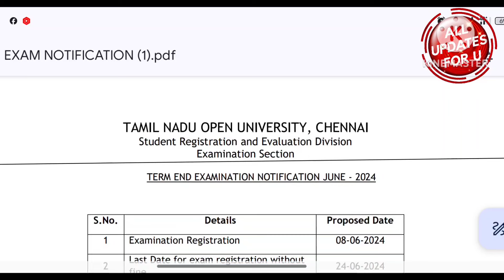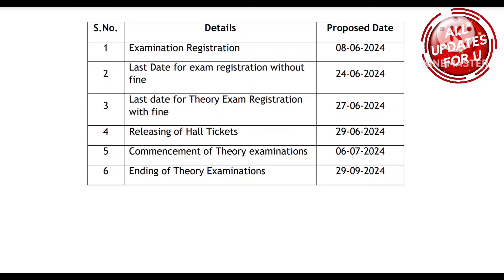Tamilnadu Open University July 2024 Exam Important Updates 👍